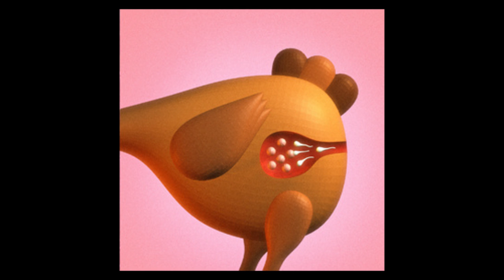Vulvinia & Jambonstar - Bibi Wawa (Champion Chic)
Artist: Vulvinia & Jambonstar
Title: Bibi Wawa
Album: Champion Chic